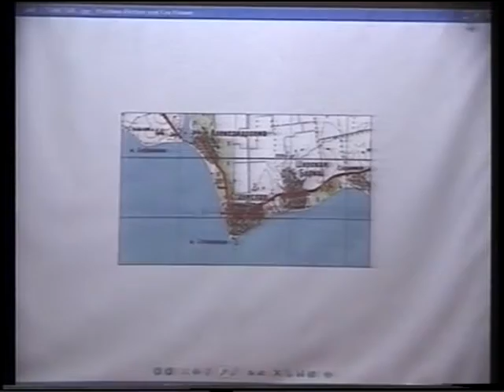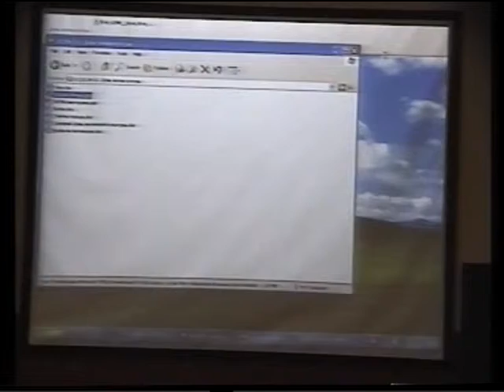День литовської культури. ЄС